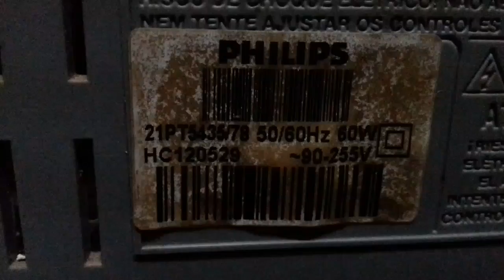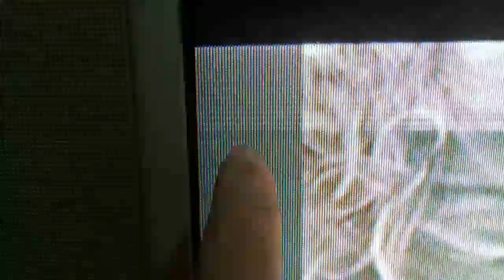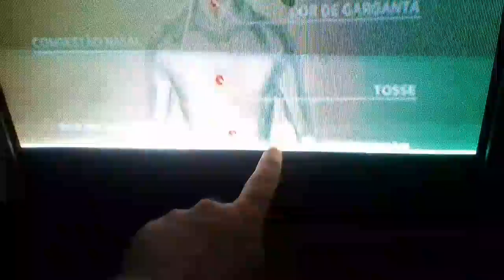Tv com faixas e riscos na tela dica como consertar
Tv philips com faixas pretas e com riscos na tela resolvido